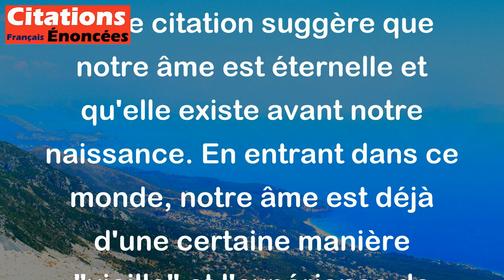L'âme naît vieille dans le corps ; c'est pour la rajeunir que celui-ci vieillit. - Oscar Wilde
Cette citation suggère que notre âme est éternelle et qu'elle existe avant notre naissance. En entrant dans ce monde, notre âme est déjà d'une certaine manière "vieille" et l'expérience de la vie dans notre corps physique est une occasion pour notre âme de se rajeunir ou de se renouveler. Ainsi, le processus de vieillissement physique n'est pas seulement une dégradation, mais aussi un moyen pour notre âme de grandir et de s'épanouir.